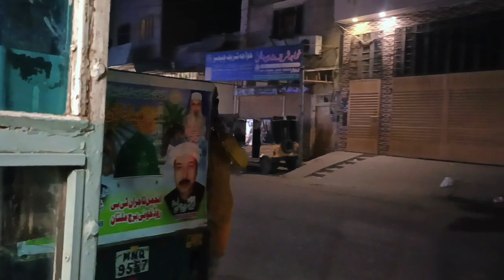New Funny Video 🤣 || andha nai Pagal ho Gaya long haircut vlog🤣2023 funny comedy new video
New comedy video latest funny video prank funny video moments funny video
longs haircut vlogs
longs haircut vlogs Pakistan